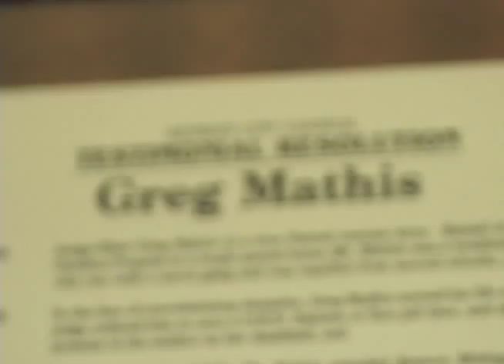Meet Judge Greg Mathis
TV personality Judge Greg Mathis takes his courtroom experience to the page in a riveting thriller.